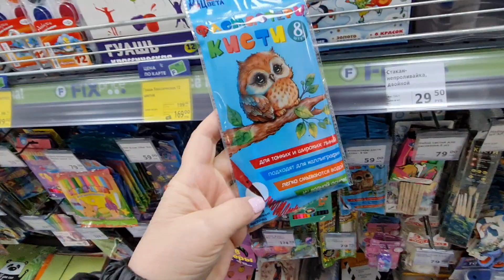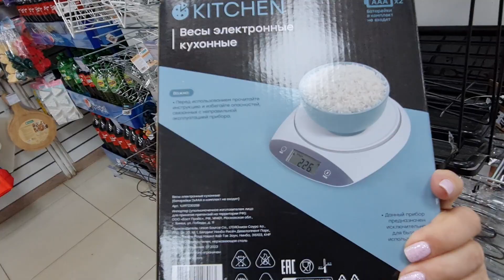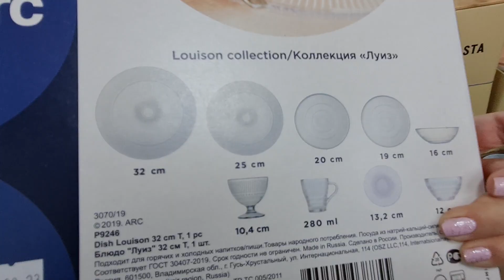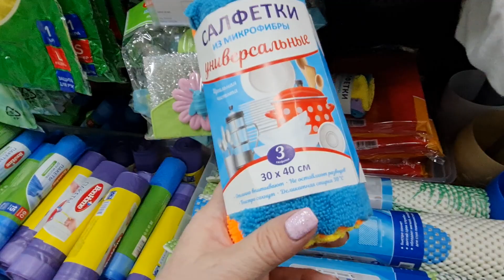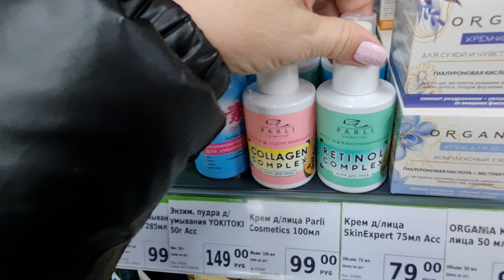Это сумасшествие какое то .ФИКС ПРАЙС забит новинками под завязку.Застряла на целый час